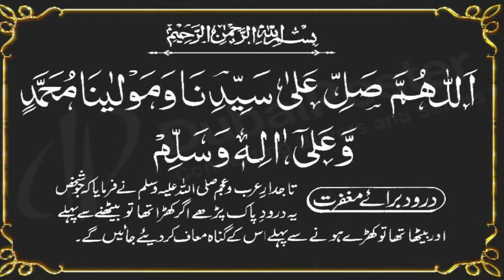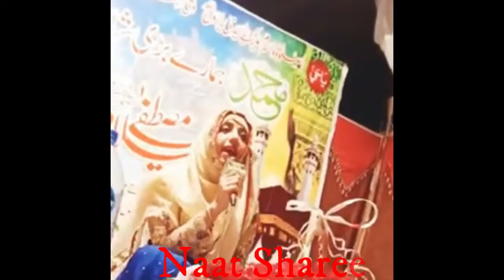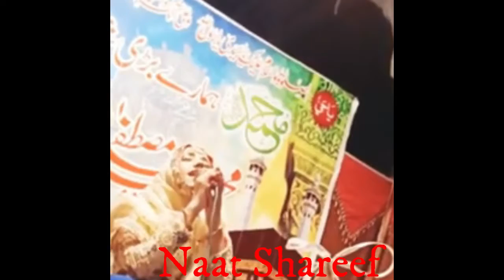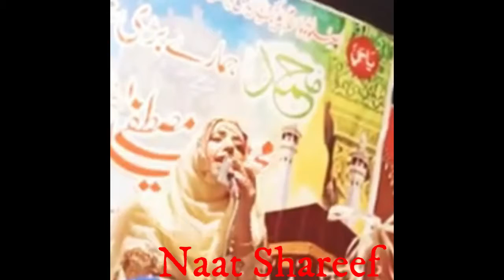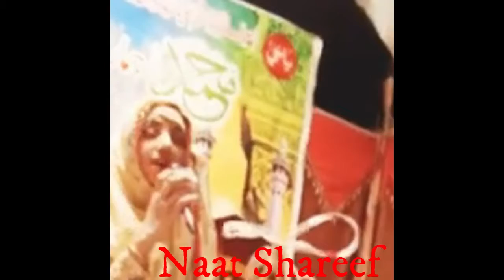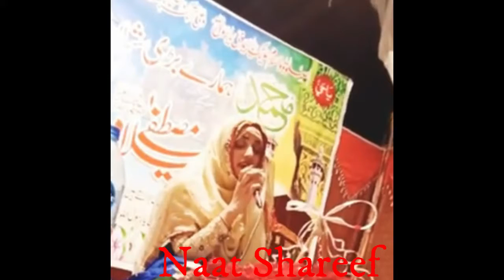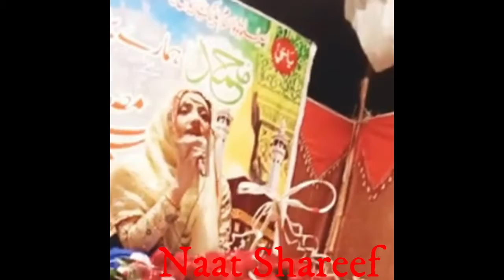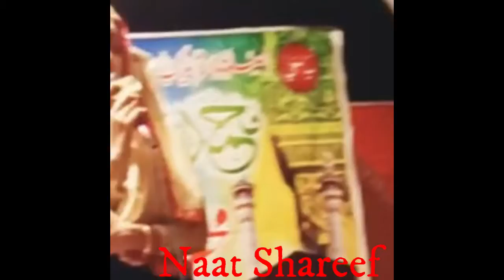new mehfile naat by azam waheed | new female naats 2021 | rabbi ul awwal kalam | Naat Shareef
new mehfile naat by azam waheed,naatshareef,naat shareef,new mehfile naat

1-Assalamoalaikum Friends
3-Like'''''''''''''''''''''Share''''''''''''''''''''Comment
4-Video Name''''''''''''''''''''''''''''''' new mehfile naat
5-Naat Khuwan''''''''''''''''''''''''''' azam waheed

Tags!
zauqe naat
rabbi ul awwal kalam by azam waheed
new naats
naatsharif
new mehfile naat by azam waheed
new mehfile naat
mehfile naat by azam waheed
beautiful mehfile naat by azam waheed
heart touching mehfile naat by azam waheed
new mehfile milaad by azam waheed
mehfile milaad by azam waheed
beautiful mehfile milaad by azam waheed
heart touching mehfile milaad by azam waheed
Naat Shareef
NaatShareef
naat shareef
naatshareef
NS
N S